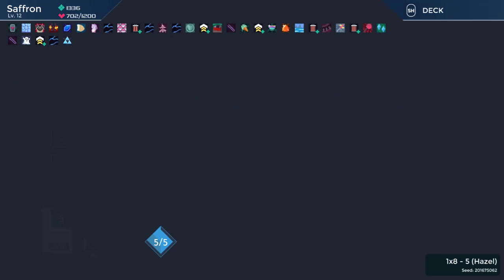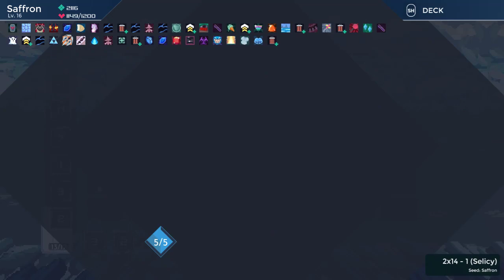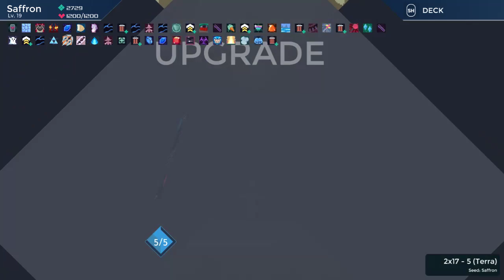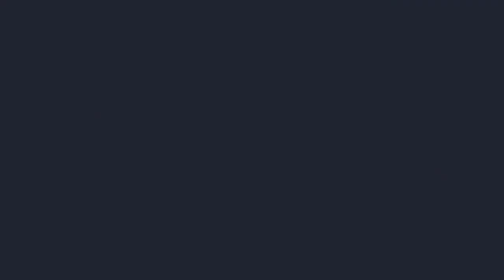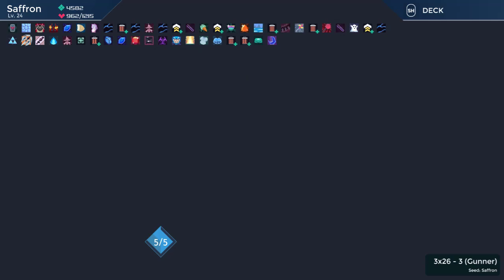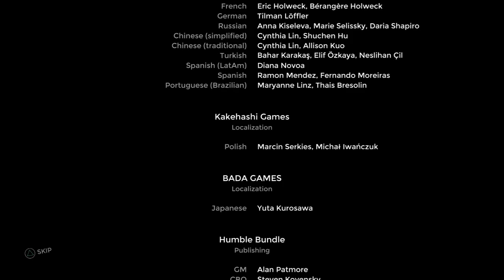One Step From Eden - 3xLoop Kunai Genocide Run